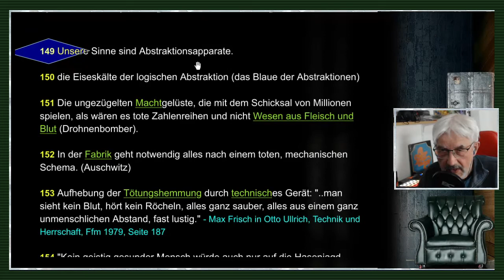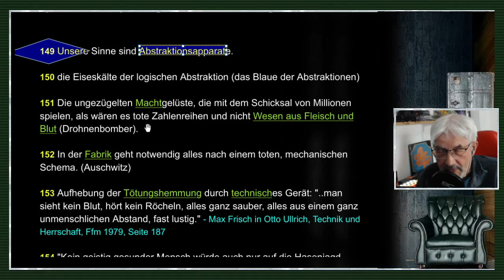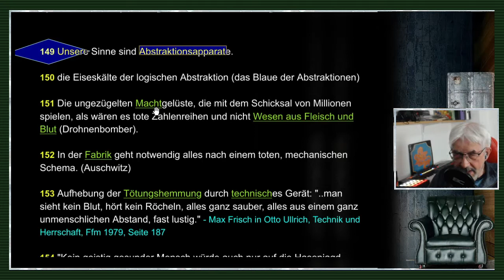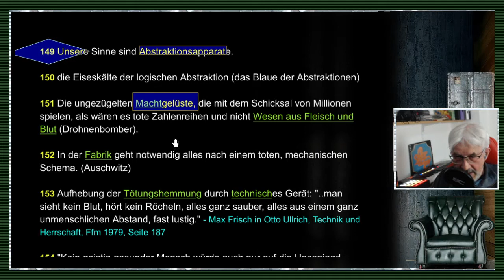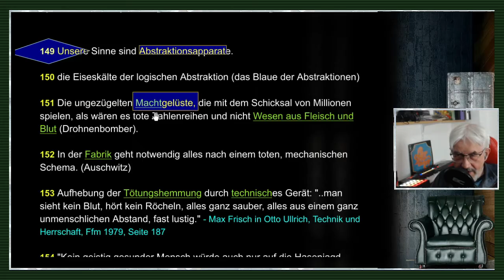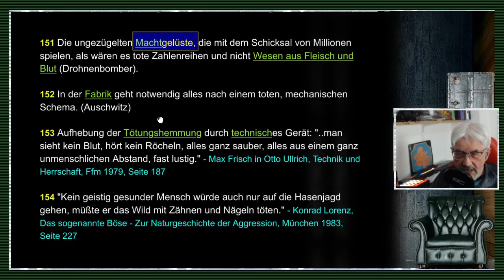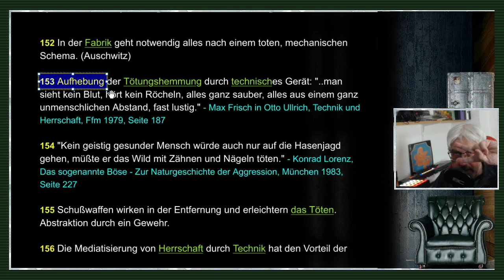gleichsatz - Abstraktionen / Nominalismus / Sprachkritik - Folge 28/71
FOLGE 28: ABSTRAKTIONEN / NOMINALISMUS / SPRACHKRITIK: // "Das siebzehnte Jahrhundert hatte schließlich ein Schema des wissenschaftlichen Denken hervorgebracht, das von Mathematikern für Mathematiker geschaffen wurde. Das hervorstechende Merkmal des mathematischen Geistes ist seine Fähigkeit, mit Abstraktionen umzugehen und aus ihnen klare, demonstrative Überlegungen abzuleiten, die solange vollkommen befriedigend sind, wie man über diese Abstraktion nachdenken möchte. Der ungeheure Erfolg der wissenschaftlichen Abstraktionen, die auf der einen Seite die Materie mit ihrer einfachen Lokalisierung in Raum und Zeit erbrachten, auf der anderen Seite den wahrnehmenden, leidenden, denkenden, aber nicht eingreifenden Geist, hat die Philosophie unversehens vor die Aufgabe gestellt, diese Abstraktionen als die konkreteste Darstellung der Tatsachen zu akzeptieren. Dadurch ist die moderne Philosophie ruiniert worden." - Alfred North Whitehead //